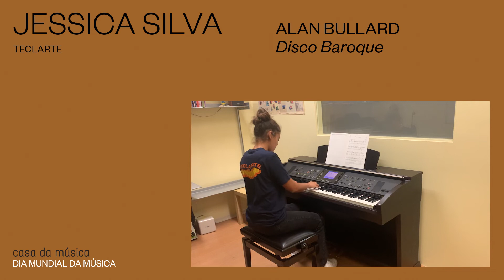Jessica Silva · Teclarte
A palavra italiana usada para dar os parabéns, desejar boa sorte ou os melhores votos é a inspiração para este projecto online que marca o Dia Mundial da Música. Desafiaremos escolas de música a enviarem-nos vídeos com a sua celebração musical. Destes sons e imagens nascerão postais musicais que serão apresentados no dia 01 de Outubro, no blogue da Casa da Música e também nas suas redes sociais, ganhando esta festa uma dimensão global. Auguri a la musica!